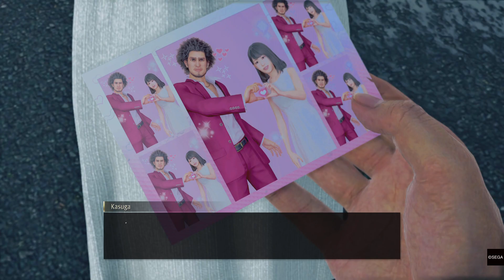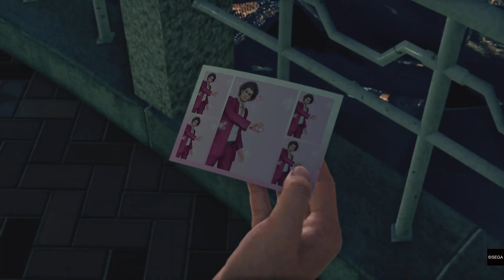Yakuza: Like A Dragon - Substories 32: Forget Me Not